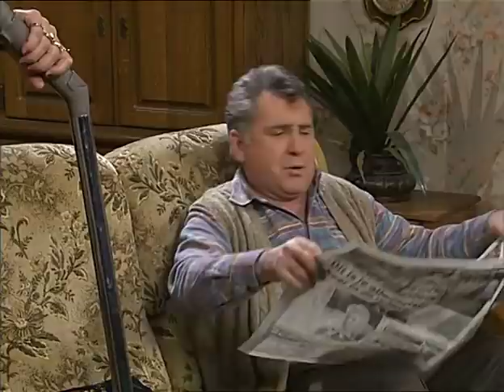F.C. De Kampioenen S9 E08 Doortje Waterslaeghers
Doortje zit zonder werk, heeft tijd over en kan geen nee zeggen. Dat zorgt er al snel voor dat alle Kampioenen van haar profiteren. Ze is de hele dag bezig met het labellen van de worsten van Boma, het wassen van de truitjes van de Kampioenen en het schillen van aardappels voor BTW. Gratis. Doortje schakelt de hulp van van een therapeut, mevrouw Pinckers. Deze dame blijkt de ex-vrouw van BTW te zijn. En haar therapie heeft ongewenste neveneffecten waardoor de relaties van Pol en Doortje, maar ook die van Zavier en Carmen op de klippen dreigen te lopen.